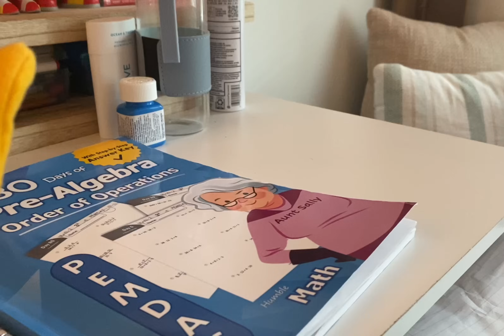Thomas & Friends - The Remote!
Dr. Eggman steals Tails’s universe changing remote and plans to do evil things with it. It’s falls into Percy’s hands, though, and him as well as Thomas get into weird situations with it!